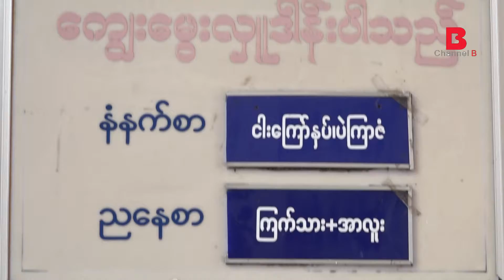Happy Birthday Christina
ေအာက္တိုဘာလ ၆ရက္ေန႔ဟာ ျပည္သူ႔အခ်စ္ေတာ္ မင္းသမီးေလး Christina ရဲ႕ေမြးေန႔ပဲ ျဖစ္ပါတယ္. ဒီေမြးေန႔ပြဲကိုေတာ့ သူမကိုေမြးဖြားခဲ့တဲ့ ဗဟိုအမ်ိဳးသမီးေဆးရံုကို သြားေရာက္ျပီး အလွဴဒါနေတြ ျပဳလုပ္ခဲ့ပါတယ္.